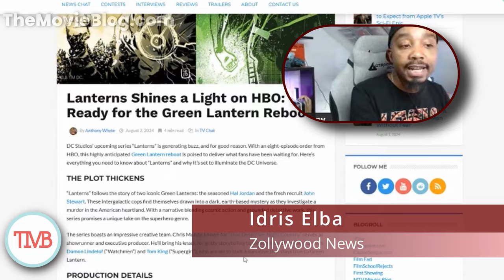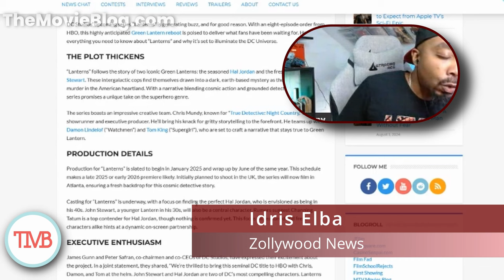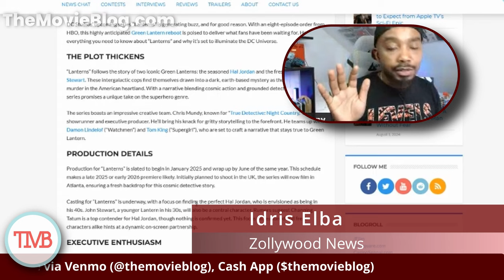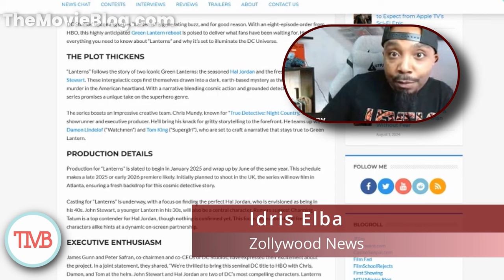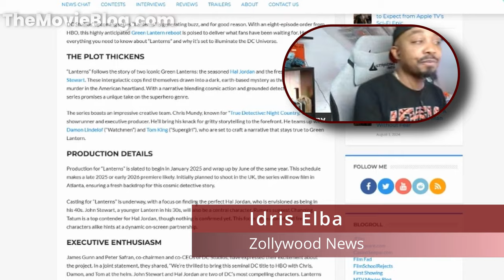Lanterns Shines a Light on HBO: Get Ready for the Green Lantern Reboot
HBO is bringing the Green Lantern back to life with the new series "Lanterns." Join us as we discuss what to expect from this highly anticipated reboot, including character details, plot speculation, and how it fits into the larger DC Universe. Don't miss this Green Lantern reboot news.